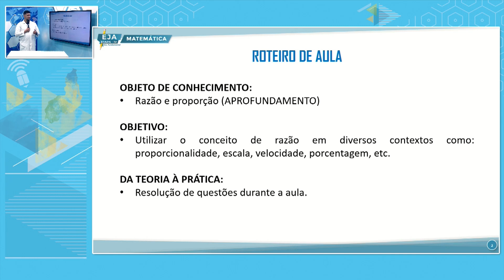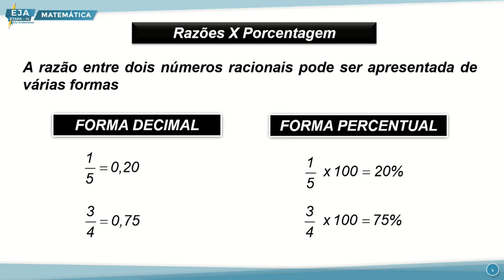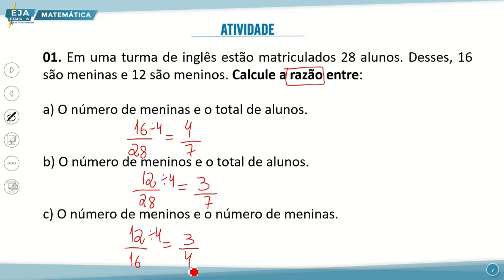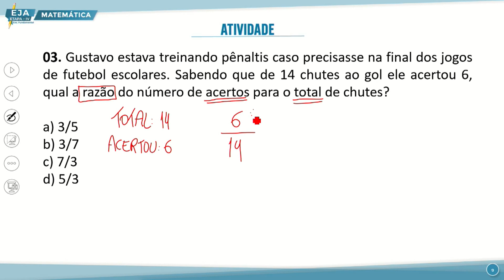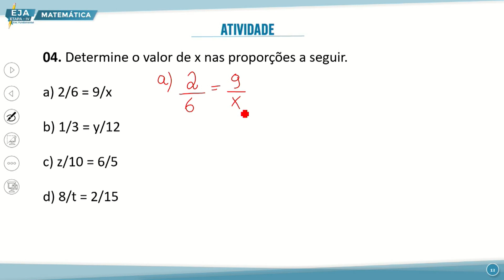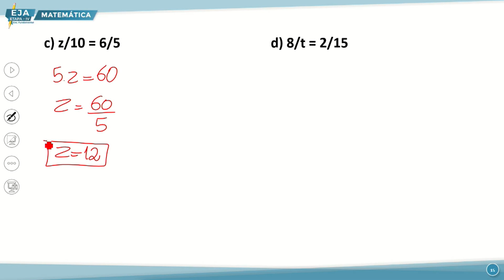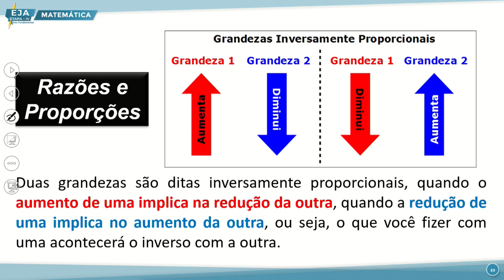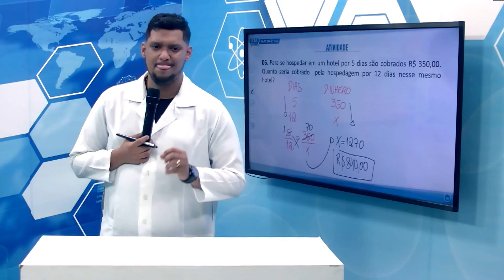EJA IV MATEMÁTICA 09 11 2022 RAZÃO E PROPORÇÃO APROFUNDAMENTO P1